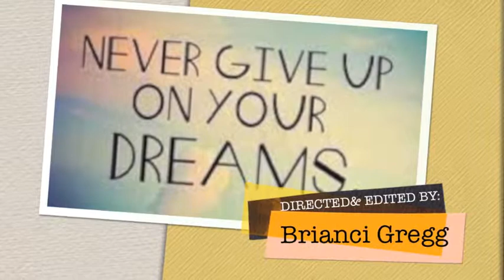My Autobiography Brianci Gregg